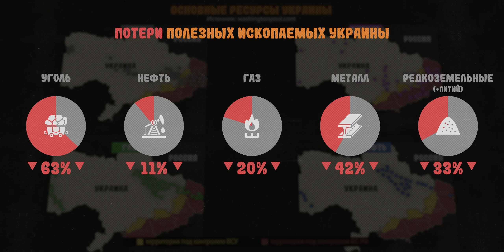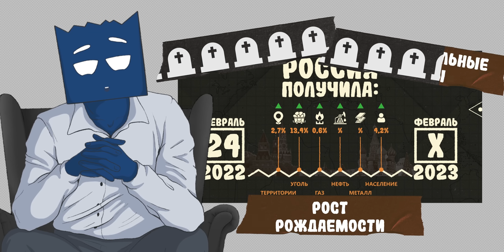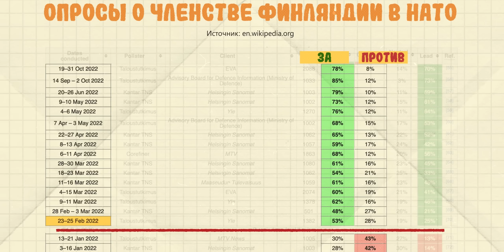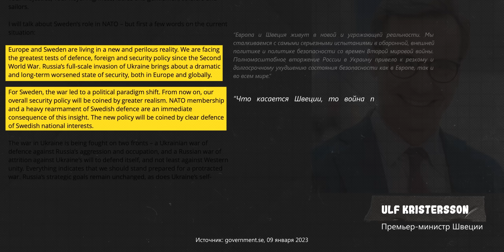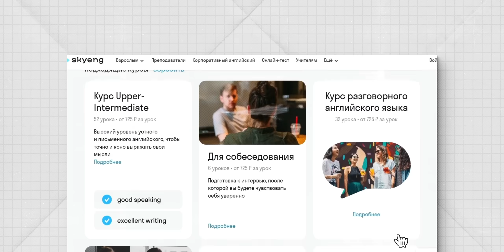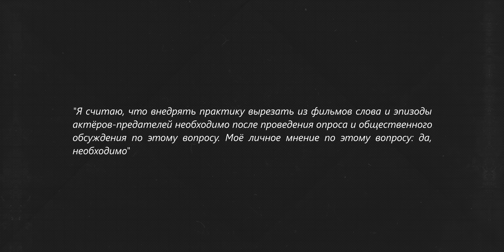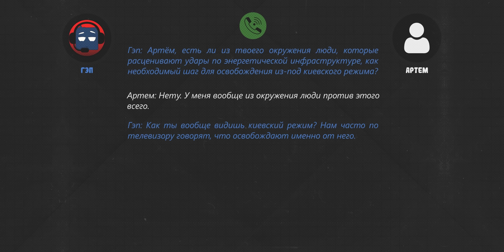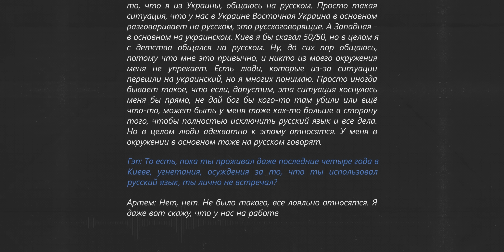Что мы получили от СВО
- Скачайте бесплатный бокс от Skyeng, чтобы легко прокачать английский

Абсолютно любое действие в нашей жизни является проектом. То есть комплексом действий, выполняющих задачу в рамках поставленной цели. Каждый день мы запускаем как микро-проекты – чистим зубы. Так и более масштабные: сменить работу, переехать в другой город, завести детей.
Каждый проект приносит нам результаты. Эти результаты могут быть со знаком плюс или минус. И в конечном счете мы взвешиваем полученную ценность от плюсов и минусов, чтобы определить, а надо ли нам это вообще было
Стоило ли мне идти набухиваться с корешами, если сегодня болит голова, но черт возьми как же мне хорошо было, не смотря на то, что сейчас плохо.

Навигация:
00:00 - Вступление
02:12 - Новые территории
07:45 - Расширение НАТО
17:16 - Отмена российской культуры
20:05 - Национализм украинцев